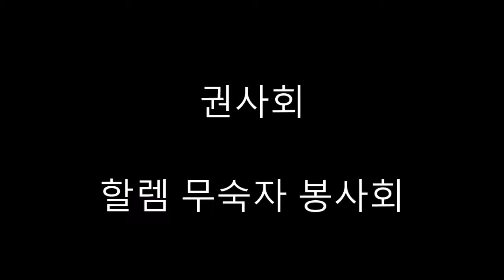권사회 할렘 무숙자 봉사